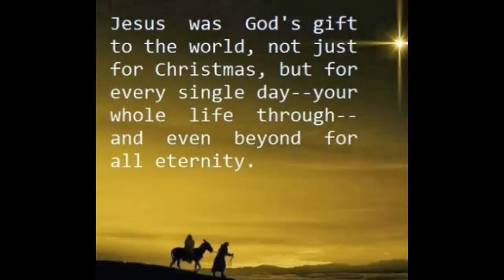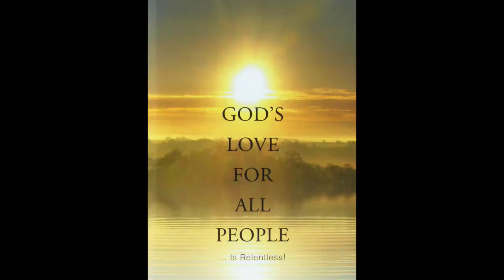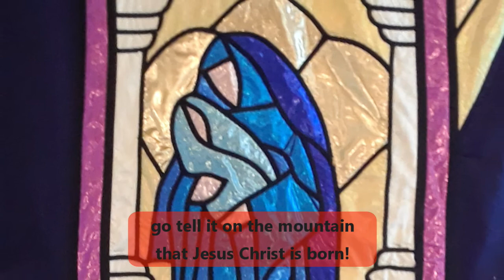Online Service for July 19, 2020 (Complete)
Holy Trinity Lutheran Church’s Online Service for the Seventh Sunday after Pentecost, July 19, 2020.  This is our Christmas in July Service,

The service includes:
1. Prelude: "What Child is This"
2. Welcome and Opening Litanies
3. Bible Reading: Genesis 28:10-19a
4. Children’s Time with Pastor Tim Huff
5. Sermon by Pastor Tim Huff
6. Prayers, Blessing and Dismissal
7. Postlude: "Go Tell It on the Mountain”